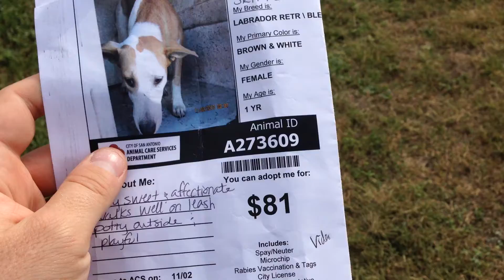BROOKS - Skipper 273609 - 11/8/13